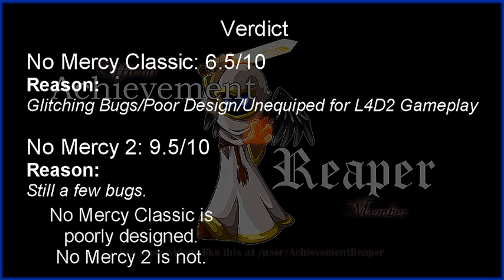Left4Dead 2/ The Difference Between "No Mercy Classic" and "No Mercy Modified (2)"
Jay shows you the differences between Left4Dead 2's Addons, "No Mercy Classic" (Unmodified) and "No Mercy 2" (Modified).

*You must have Addon Support installed to play either of these.